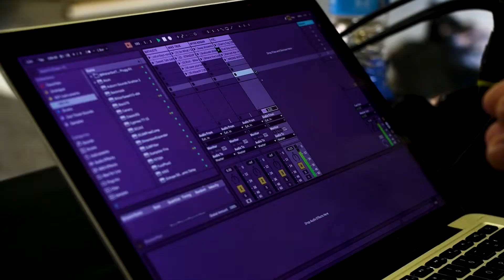Gunthur Launch Party (YellowTrashCan Day)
Official recap of the Gunthur launch party

Shoutout to YellowTrashCan, Gunthur Studios, Myke Bogan, and all the other performers/vendors from this day, together we succeed